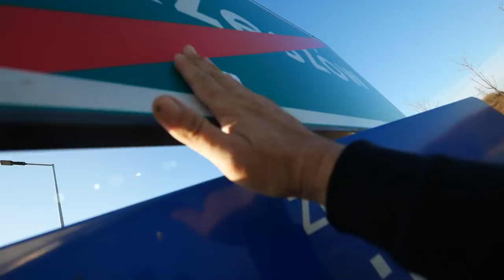JADĘ KUPIĆ QUADA z OLX